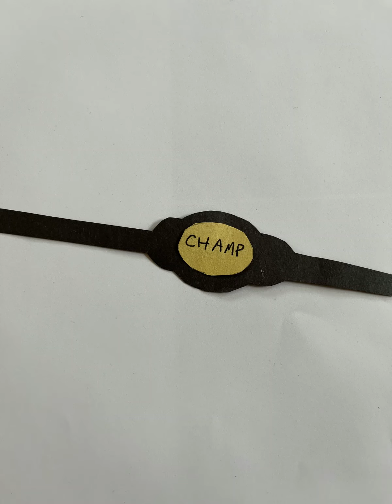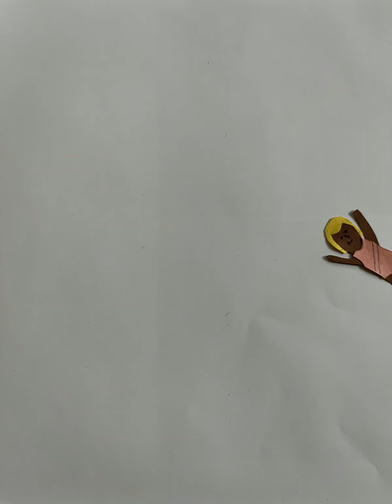Alyx Ryon & Jumbled - Stan Kenton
We are proud to share the song “Stan Kenton” from DC rapper Alyx Ryon and Baltimore beatmaker Jumbled, released today on Bandcamp. This new song serves as an introduction to their upcoming collaborative album, slated for this Summer.

This project has been in the making for years, after collaborations on Jumbled’s Christmas album and his Doo-Wop inspired project last year.

Alyx Ryon is an up and coming rapper from the Washington DC area with many singles and a few albums under his belt. His most recent collaboration was with Australian producers Rising Suns on the track “Back in the Days.”

The video features all hand-cut visuals by Jumbled - bringing to life the imagery created by Alyx Ryon. Mentions of Billy Idol, Bret Hart, Richard Simmons and ending with an appearance from Stan Kenton himself.